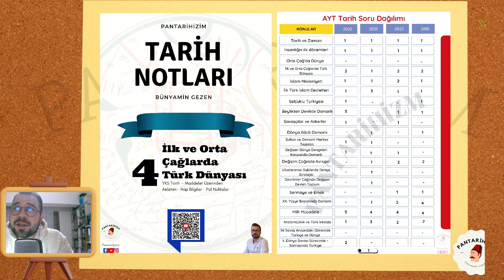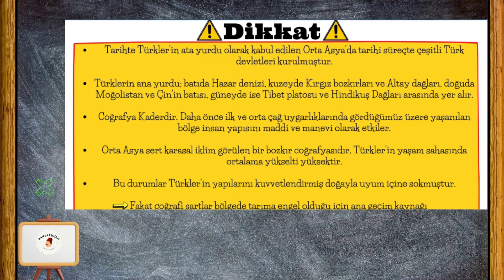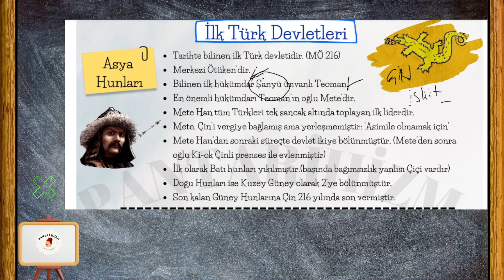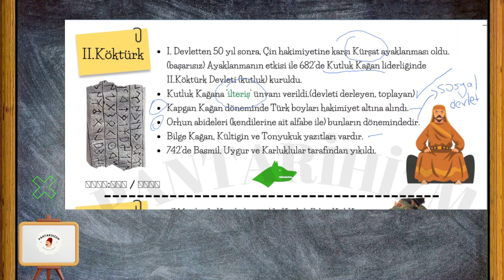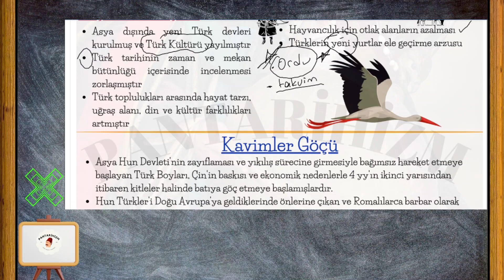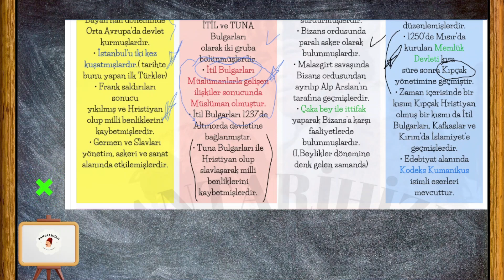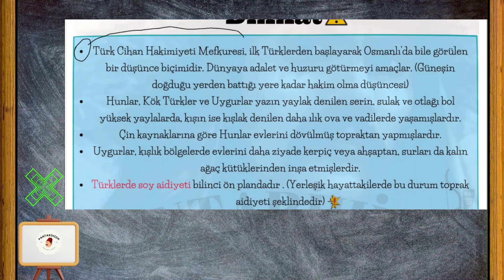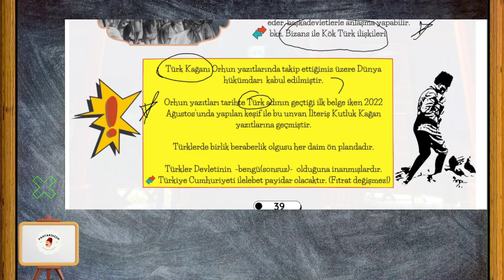🐺 İlk ve Orta Çağlarda Türk Dünyası 👉 TYT-AYT Konu Anlatım ✍️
👀 Pantarihizm olarak kendi hazırladığımız notlar ile öğrencilerimizi sınava hazırlıyoruz.
👉Her video bir üniteyi kapsamaktadır.
📝 Püf Noktalar ve Hap Bilgiler ile içeriklerimizin birleşimi olan notlarımız; akılda kalıcı görsel anlatım sunmaktadır.